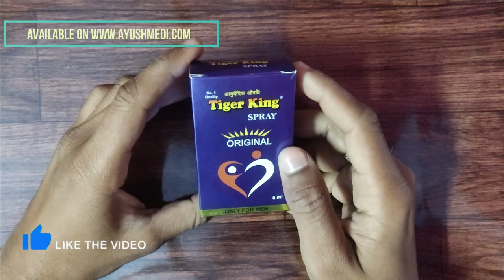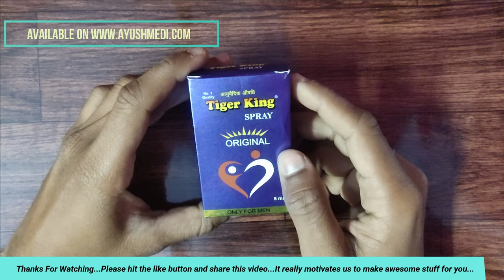Tiger King Spray- Herbal Delay Spray For Men- Naman India - Ayushmedi Hindi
About: Ayushmedi Hindi is a YouTube Channel, where you will find HEALTH CARE Videos.